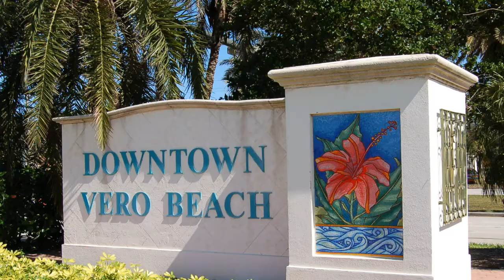Discovering Vero Beach: Gardenfest!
In this episode of Discovering Vero Beach we explore Gardenfest an annual event featuring the best in everything to do with the garden, plants and tropical landscaping. It's held annually under the oaks in Riverside Park, Vero Beach Florida.